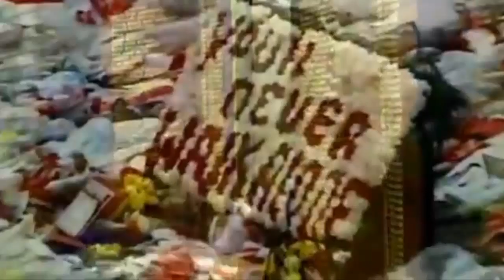Hillsborough Disaster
Hey everyone this is TJPSports and this is an extract from our upcoming short film on Liverpool: This Is Liverpool